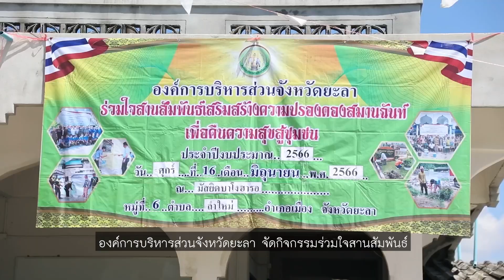ว้าวสลาตัน 21 มิ.ย.66 ตอน อบจ.ยะลา ร่วมใจสานสัมพันธ์เสริมสร้างความปรองดองสมานฉันท์